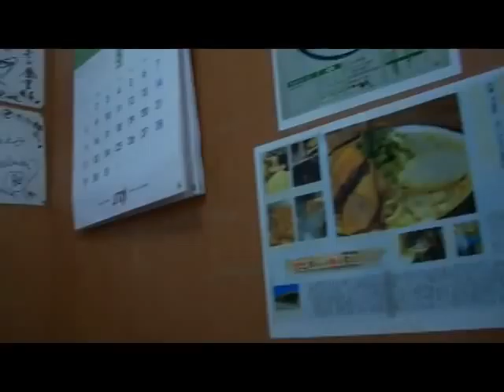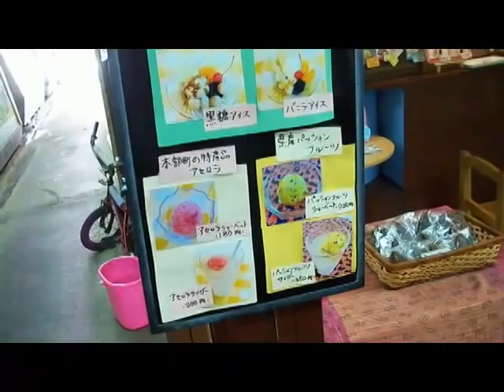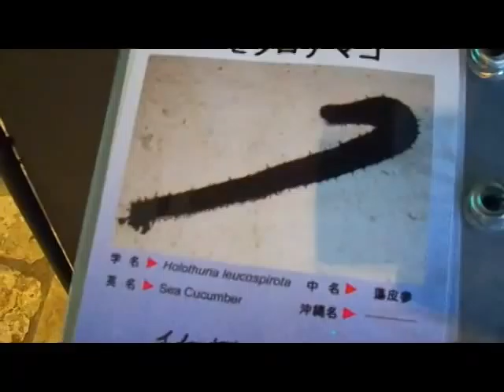Japan Adventure #93 (Churaumi Aquarium)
Whale Sharks!